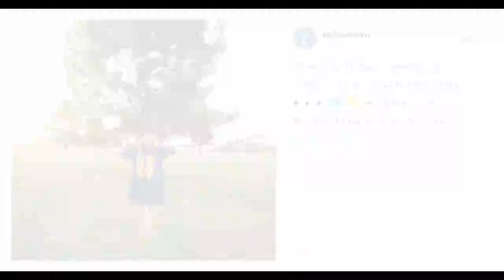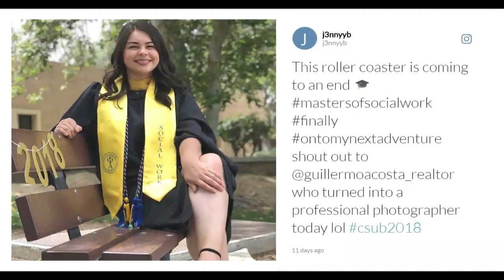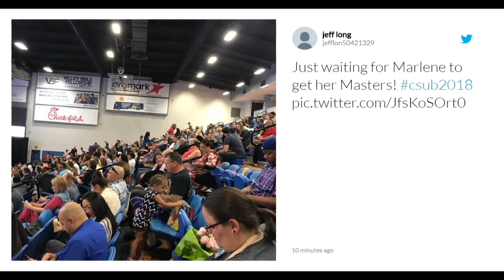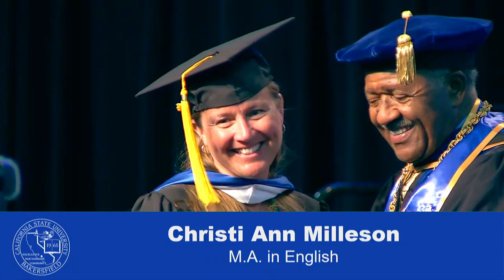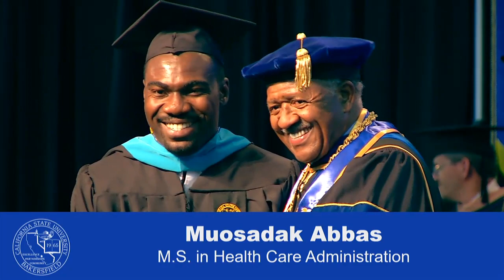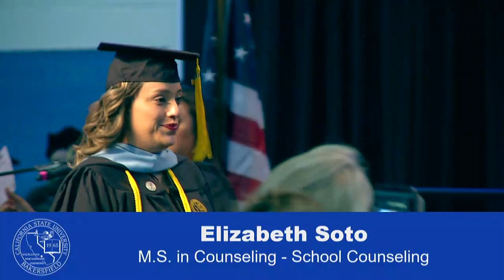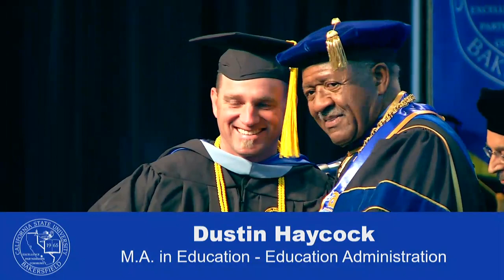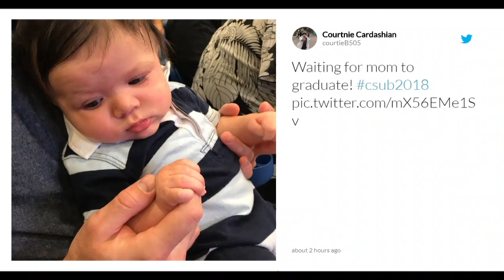Graduate Hooding and Commencement Ceremony